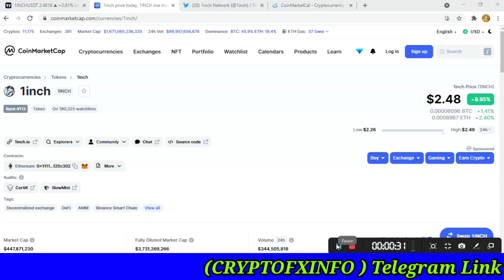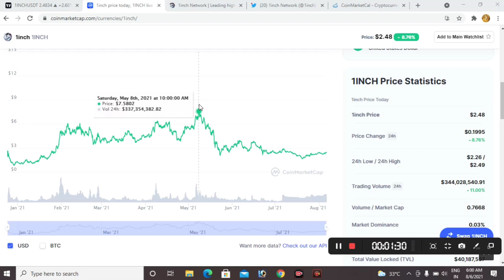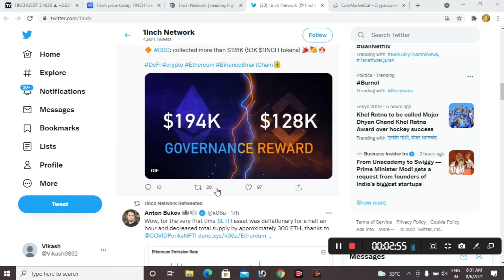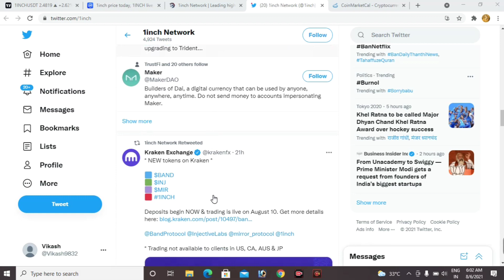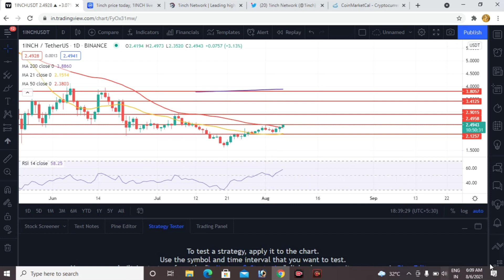1 INCH Token Price Prediction|| Huge Breakout|| Buy - Sell - Hold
► Twitter Official :- ​🙋🙋